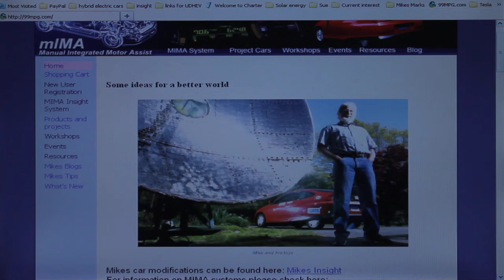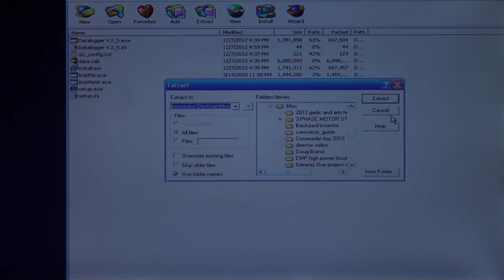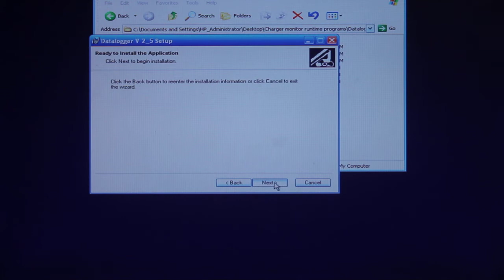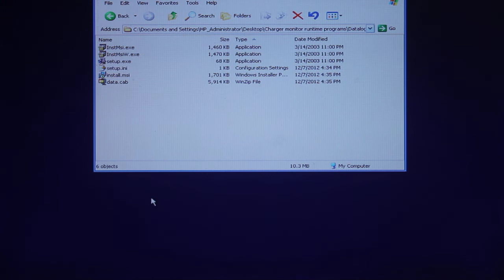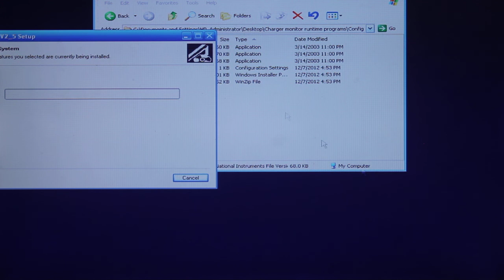2 Download Unzip install the programs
Getting the datalogger  programs from 99MPG.com and installing them